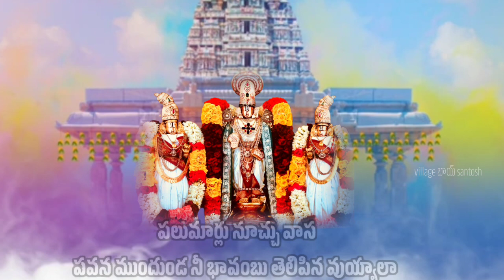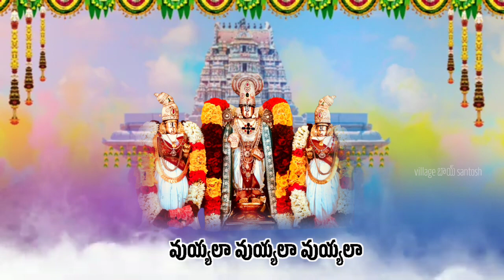Alara Chanchal Amaina With Lyrics | అమర చంచలమైన ఆత్మ లండూడా | లిరిక్స్ సాంగ్